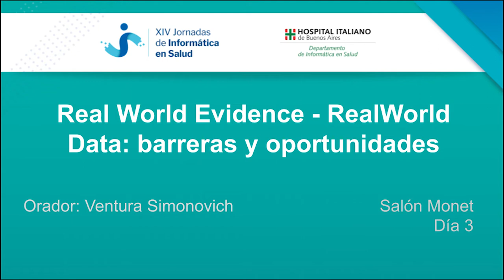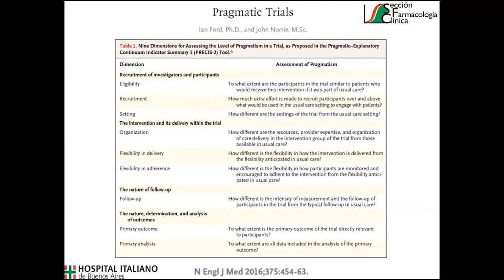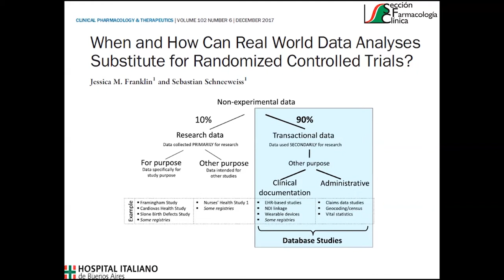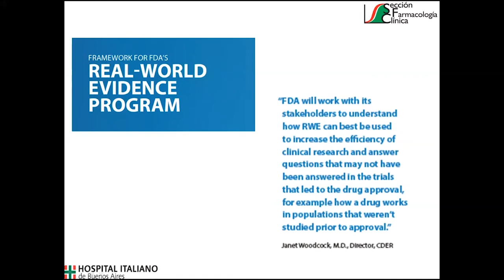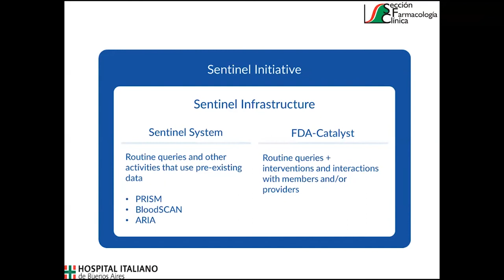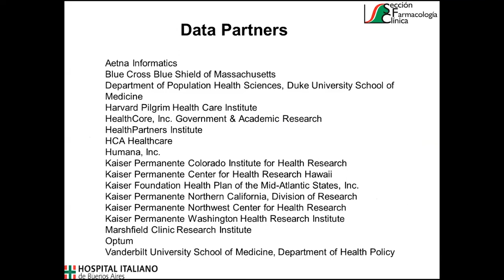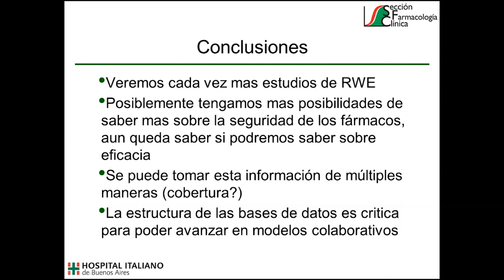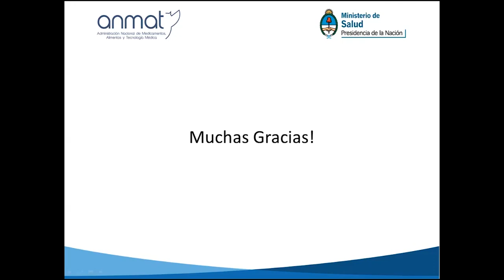Real World Experience - Real World Data: Barreras y oportunidades